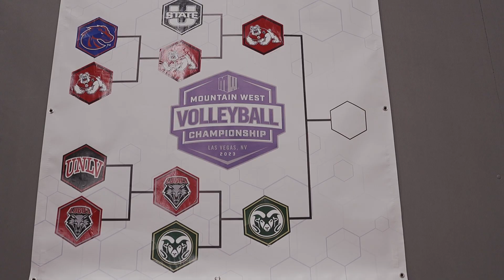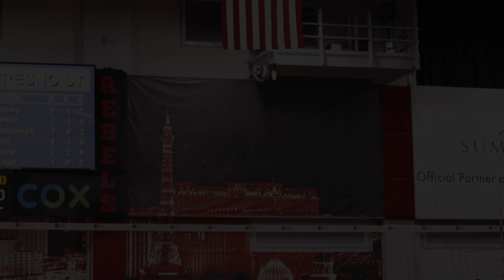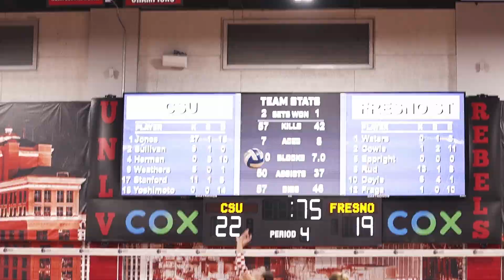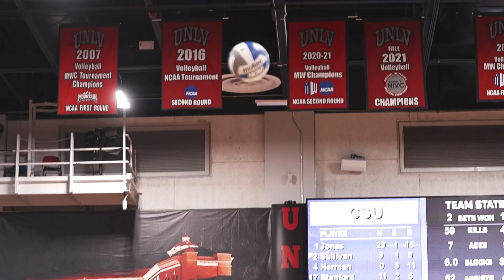MW Volleyball Championship